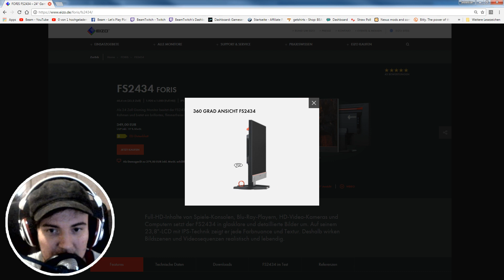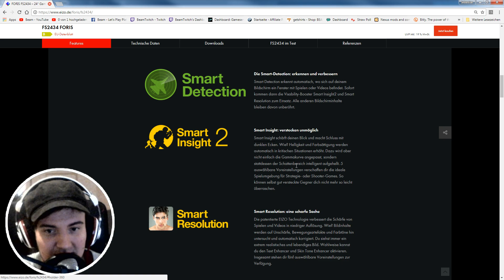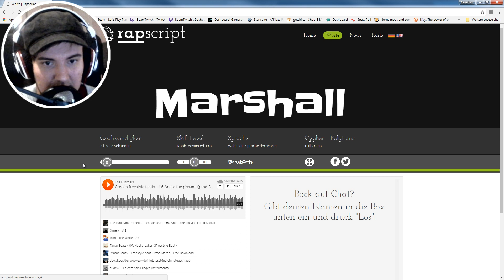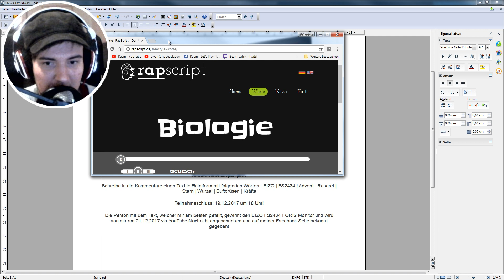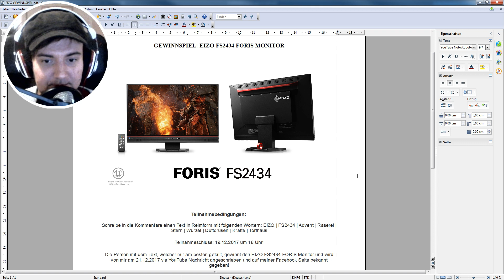Advent Gewinnspiel zum FORIS FS2434 Monitor von EIZO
► *G-Portal Server mieten & 10% sparen ||| ►Meine Bildschirme
• *EIZO FS2434 (gibt es zu gewinnen!) -
• *EIZO FS2735 -

Teilnahmebedingungen:

1.0. Schreibe in die Kommentare einen Text in Reimform mit folgenden Wörtern: EIZO | FS2434 | Advent | Raserei | Stern | Wurzel | Duftdrüsen | Kräfte | Torfhaus.

1.1. Die Person mit dem Text, welcher mir am besten gefällt, gewinnt den EIZO FS2434 FORIS Monitor und wird von mir am 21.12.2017 via YouTube Nachricht angeschrieben und auf meiner Facebook Seite bekannt gegeben!

1.2. Teilnahmeschluss: 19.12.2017 um 18 Uhr!

2.0 Der Gewinner erklärt sich damit einverstanden, dass seine Daten an die Reason GmbH sowie an alle am Auslieferungsprozess des Gewinns beteiligten Firmen (z.B. Paketdienst) weitergegeben und gespeichert werden. Die Daten werden nach vollständiger Durchführung dessen umgehend und unwiederbringlich gelöscht.

2.1. Teilnahmeberechtigt sind ausschließlich volljährige Personen. Jüngere Personen müssen vor ihrer Teilnahme das schriftliche Einverständnis eines Erziehungsberechtigten einholen. Mitarbeiter der Reason GmbH und EIZO sowie deren Angehörige sind von der Teilnahme ausgeschlossen.

2.2. Auf den Gewinn gibt es keinen Gewähr - oder Garantieanspruch. Für den Fall, dass der Gewinn innerhalb der vom Hersteller vorgegeben Garantiezeit zum Garantiefall wird, hat sich der Gewinner an den Hersteller zu wenden. Es kann von mir nicht garantiert werden, dass den Garantieansprüchen gegenüber dem Hersteller stattgegeben wird. Es obliegt allein dem Hersteller, den Garantiefall anzuerkennen und auch, ob diesem auf Kulanz nachgekommen wird. Der Gewinn wird ohne Rechnung ausgeliefert und es wird auch auf Wunsch keine Rechnung angefertigt.

2.3. Der Rechtsweg ist ausgeschlossen.

2.4. Sollten einzelne Bestimmungen dieser Teilnahmebedingungen unwirksam sein oder werden, so wird dadurch die Rechtswirksamkeit der übrigen Bestimmungen nicht berührt. An ihre Stelle tritt eine angemessene Regelung, die dem Zweck der unwirksamen Bestimmung am ehesten entspricht.